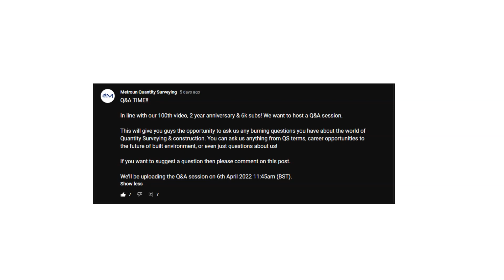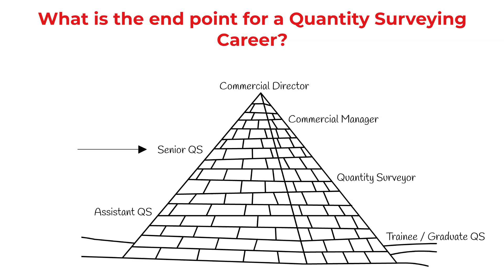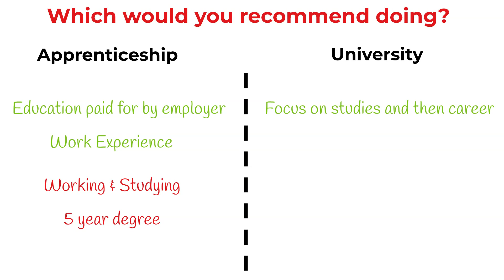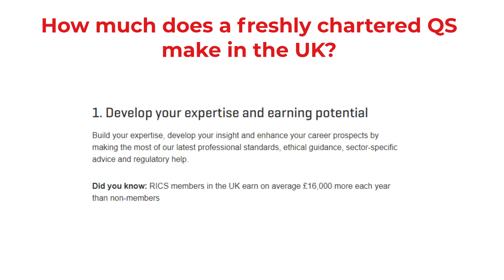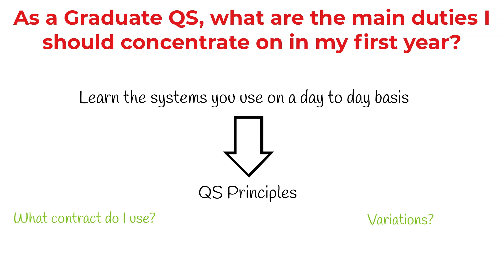Quantity Surveying Question & Answers (Q&A Ep1)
Welcome to our first Metroun Q&A, where you ask the questions and we do our best to answer them. As its our 100th video and our 2nd year anniversary, we wanted to do something a little different. So instead of us deciding what we create, we want to give you the ability to ask any question you feel fit. If you do have any questions, please do not hesitate to ask in the comments and we will do our best to answer them in a future video.

00:00:00 Introduction
00:00:55 What is the end point for a Quantity Surveying career?
00:01:23 Which would you recommend doing? An Apprenticeship or University?
00:02:22 On a scale of 1 to 10, how important is having experience whilst in uni? Do you think experience outweighs your degree and to what extent?
00:03:23 How much does a freshly chartered QS make in the UK?
00:03:39 Is the current demand for QS's enough? If yes, what about the future?
00:04:10 As a graduate QS, what are the main duties I should concentrate on in my first year?
00:04:50 Ask Metroun a question